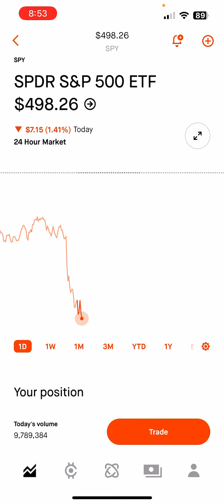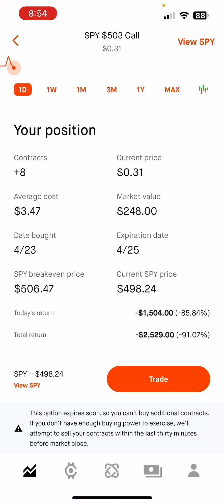The dangers of swing trading 0DTE options on SPY!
lol you win some you lose some